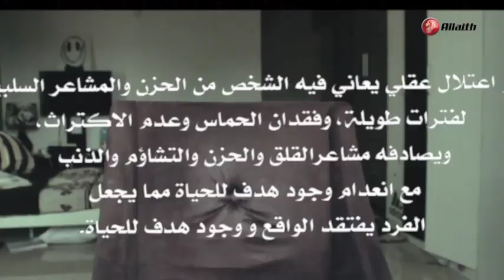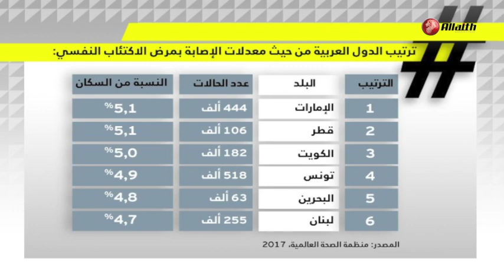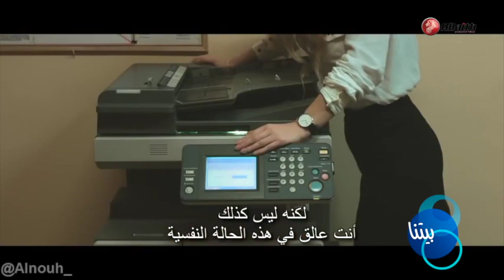علامات الآكتئاب وكيف نتخلص منه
برنامج بيتنا يفتح ملف الاكتئاب
الاسباب اللاعراض التشخيص والعلاج

الاعلامية / سالي الأسعد تستتضيف الاخصائية النفسية /لمي الصفدي